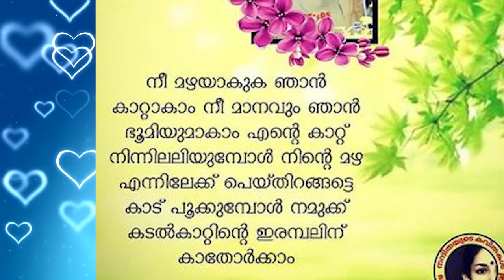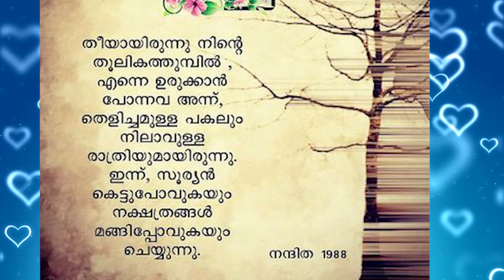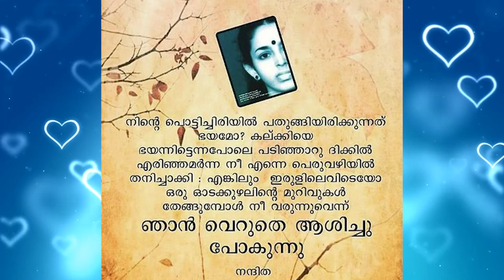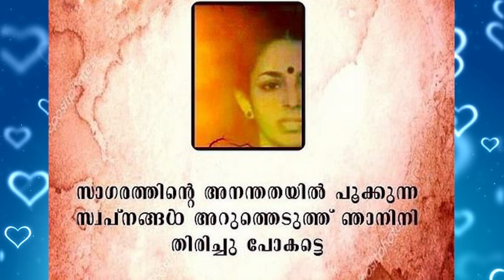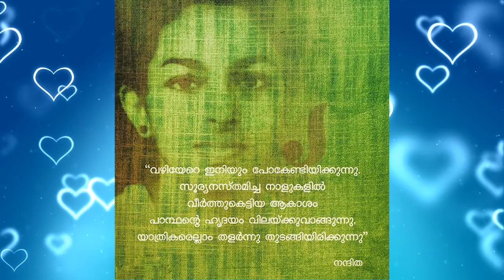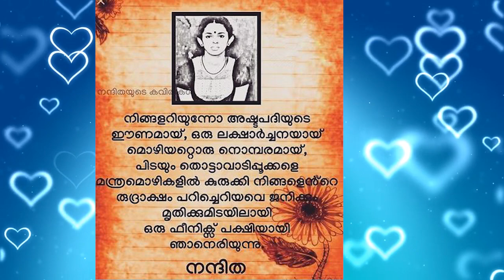ആത്മഹത്യ ചെയ്ത പ്രണയത്തിന്റെ കവയത്രി നന്ദിതയുടെ ദുരൂഹമായ ജീവിത കഥ | Nanditha Poet